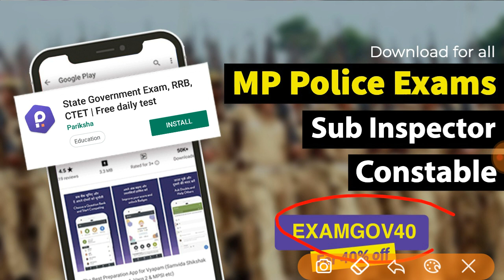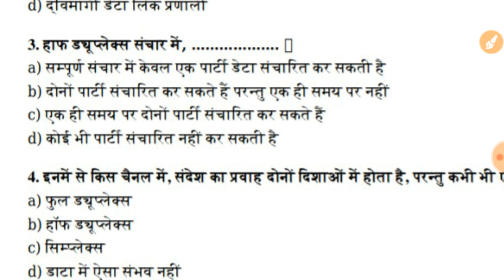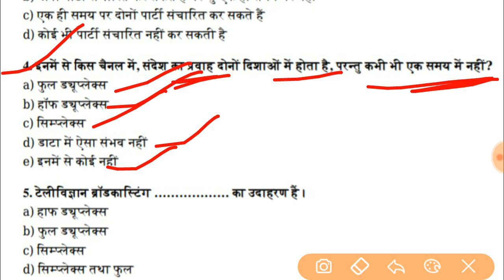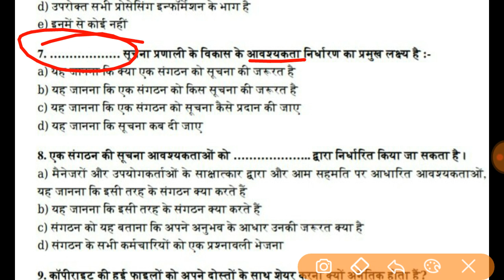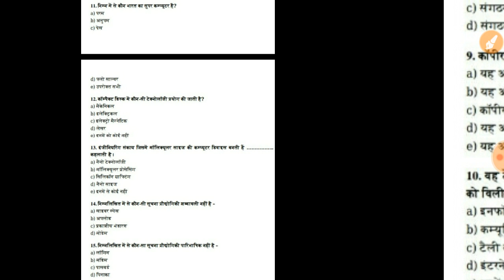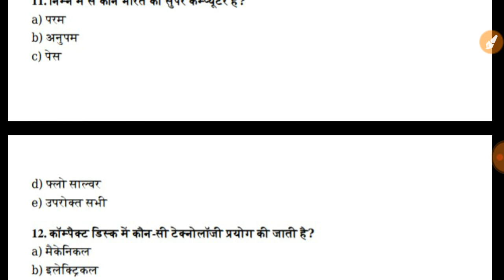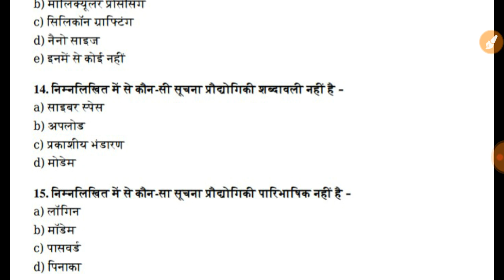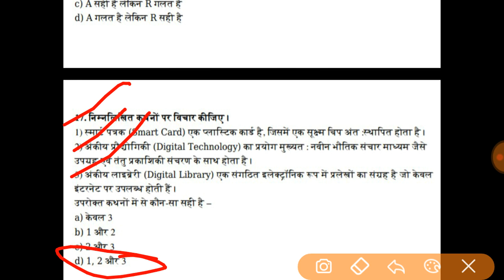CPCT Special 17 mcq computer questions । computer gk in hindi । railway । bank । current gk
Best book for CPCT exam

Pariksha राज्य स्तरीय समस्त शासकीय परीक्षाओं जैसे – MPPSC, MP Police – MP SI, MP Constable, Group D, NTPC, SSC CHSL, बैंक PO, RRB जूनियर इंजीनियर , जेल प्रहरी, LIC AAO, शिक्षक वर्ग 1 एवं शिक्षक वर्ग 2 (संविदा शिक्षक),  की तैयारी की सर्वश्रेष्ठ ऐप है | यह एप आपको सभी परीक्षाओं की उच्च गुणवत्ता वाली टेस्ट सीरीज द्वारा ऑनलाइन परीक्षाओं की तैयारी कराती है जिससे आप ऑनलाइन परीक्षाओं में निपुण हो जाते है एवं आपके परिणाम में सुधार होता है और आपके चयन की संभावनाएं बढ़ जाती हैं | हमारे कूपन कोड की मदद से टेस्ट सीरीज खरीदने पर आपको 40 प्रतिशत की छूट मिलेगी - कूपन कोड – EXAMGOV40
एप डाउनलोड करने के लिए दी गई लिंक पर क्लिक करें

computer gk by exam preparation
computer basics
gk quiz in hindi
computer knowledge
basics of computer
computer awareness
computer quiz questions
gk computer
knowledge of computer
computer awareness questions
computer knowledge for bank exam
computer knowledge questions
computer knowledge test
gk of computer
computer questions and answers
computer knowledge questions and answers
computer literacy basics
computer gk questions with answers
computer awareness questions and answers
computer gk questions with answers in hindi
computer awareness online test
computer skills list

what is CPCT ?
How to install unicode for CPCT ?
How to apply for CPCT ?
CPCT | CPCT Exam | CPCT Apply | CPCT Syallbus | CPCT Result
Hindi Typing Test | Unicode - Mangal Font Hindi Test

CPCT क्‍या है ?
CPCT परीक्षा कब होती है ?
CPCT कितने बार दे सकते है ?
CPCT के लिए योग्‍यता क्‍या है ?
CPCT का syllabus क्‍या है ?
CPCT पास कितने % पर होते है ?
टाइपिंग किस फोन्‍ट में करते है ?
फोन्‍ट install कैसे करते है ?
CPCT Test देते समय क्‍या क्‍या सावधानियां रखनी चाहिए ?